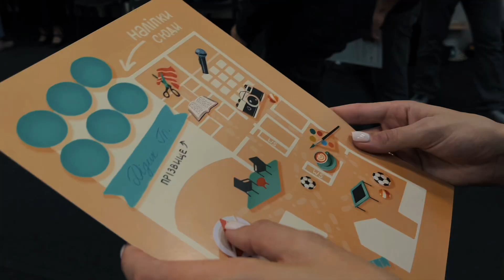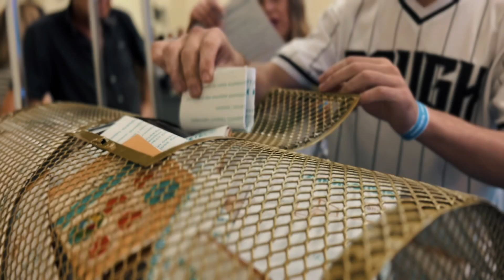Family Day 28.09.2024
28 вересня 2024 р. - день, коли сім’я церкви «Еммануїл» була разом. День, коли кожний з присутніх відчув, що таке «сімʼя»,  сповнена Божої любові.

Дякуємо кожному, хто приєднався до нашої родини. Зміг взяти участь в поетапних квестах, розіграші мегакрутих призів, куштуванні смачного шашлика, прославленні Бога, фотосесії з професійним фотографом.

Дякуємо команді служителів та єпископу Віталію Вознюку за пасторські настанови.

Цей день дав багато нових знайомств та щирих емоцій!